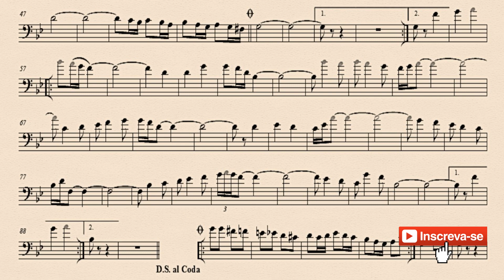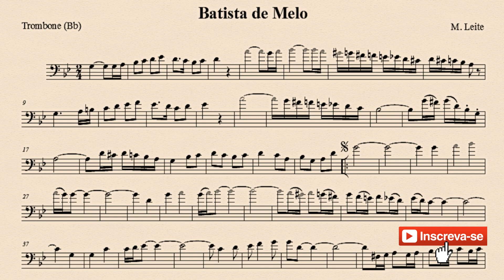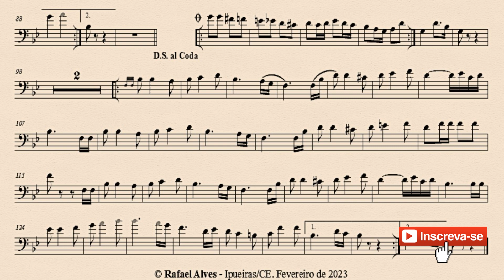BATISTA DE MELO - Solo para Trombone e Bombardino (Bb)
Partitura da Música BATISTA DE MELO (M. Leite). Solo para Trombone e Bombardino (Bb) na Clave de Fá

CONHEÇA E ADQUIRA OS E-BOOK'S EXCLUSIVOS DO CANAL
REPERTÓRIO POPULAR para Trombone e Bombardino Bb e C
30 PARTITURAS e Playbacks na Clave de Fá

Ebook ESTUDO DAS ESCALAS - Maiores e Menores Livro 01
2 ebooks nas Claves de Sol e Clave de Fá. Para estudo individual ou grupos iniciantes.

Gostou desse conteúdo? apoie o nosso trabalho e nos incentive a sempre trazer mais conteúdos de qualidade.

Baixe esta Partitura em PDF